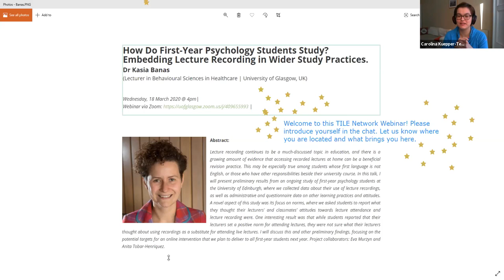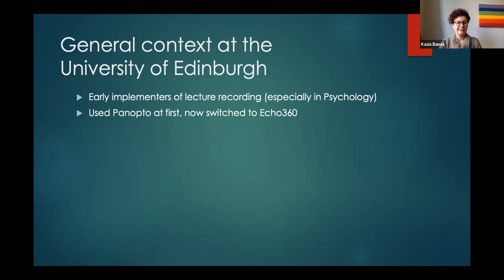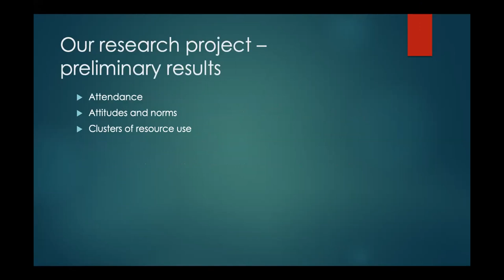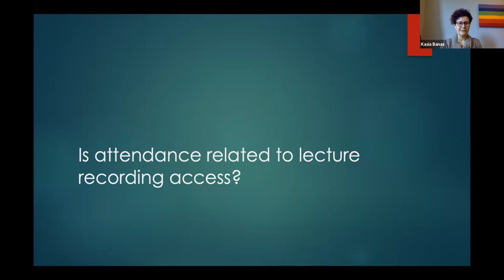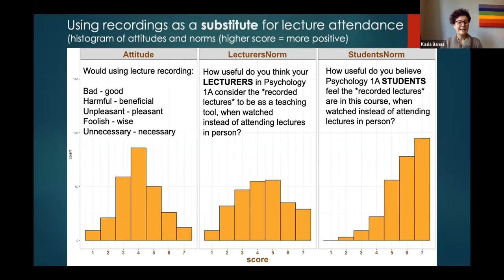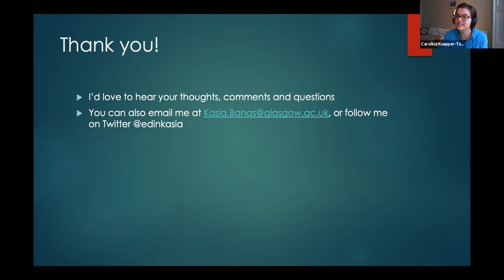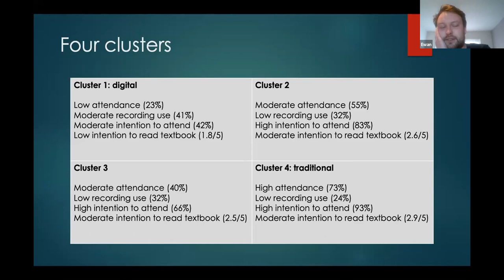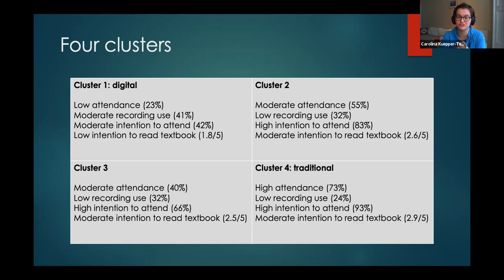TILE Webinar Mar 2020: Embedding Lecture Recording in Wider Study Practices - Dr Kasia Banas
Lecture recording continues to be a much-discussed topic in education, and there is a growing amount of evidence that accessing recorded lectures at home can be a beneficial revision practice. This may be especially true among students whose first language is not English, or those who have other responsibilities beside their university course. In this talk, I will present preliminary results from an ongoing study of first-year psychology students at the University of Edinburgh, where we collected data about their use of lecture recordings, as well as administrative and questionnaire data on other learning practices and attitudes. A novel aspect of this study was its focus on norms, where we asked students to report what they thought their lecturers’ and classmates’ attitudes towards lecture attendance and lecture recording were. One interesting result was that while students reported that their lecturers set a positive norm for attending lectures, they were not sure what their lecturers thought about using recordings as a substitute for attending live lectures. I will discuss this and other preliminary findings, focusing on the potential targets for an online intervention that we plan to deliver to all first-year students next year. Project collaborators: Eva Murzyn and Anita Tobar-Henriquez.